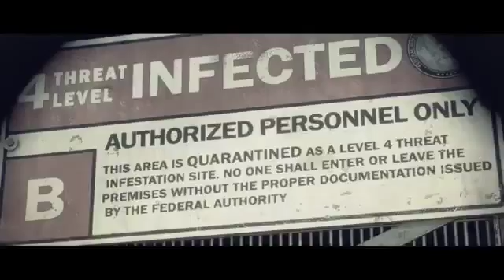Dead Rising 3 Historia Tráiler (Subtitulado) Xbox One2100